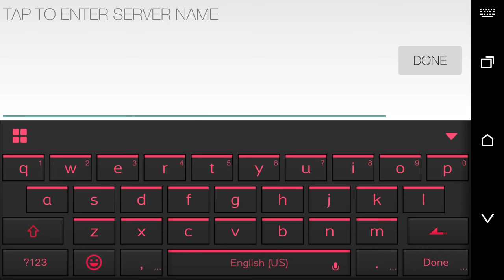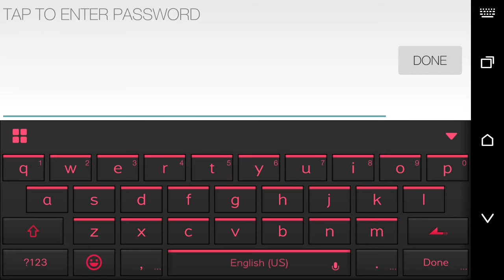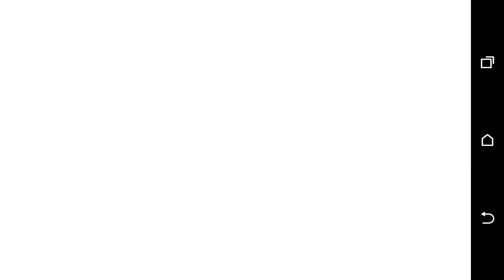Pixel gun 3d ep 4 ft Makhi and John Sr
Follow  Makhi Akins